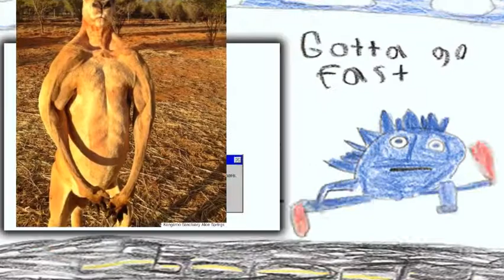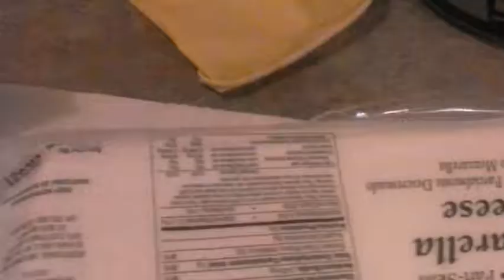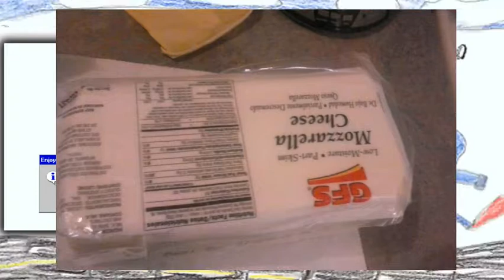Gumcast Ep. 2: ASMR laughter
group attempt went well i think
at least i had fun right guys !1!11!11!!1

and YOU! for tuning in thanks haha

btw i couldnt edit the bit before i wanted to start recording oops